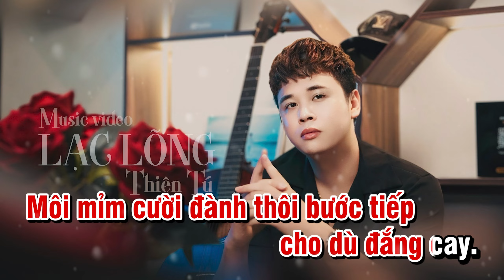LẠC LÕNG [ KARAOKE ] - THIÊN TÚ || Tone Nam C#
© Bản quyền video thuộc về :  TTM MUSIC, THIENTU MEDIA